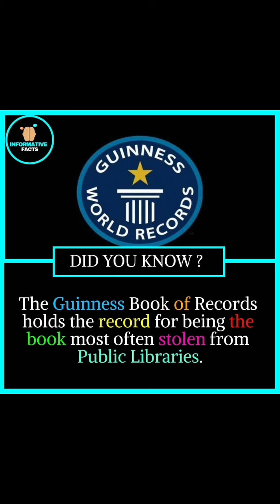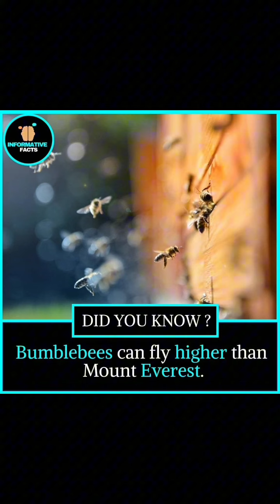Random Facts That You Didn't Know...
Interesting facts/ thoughts/ shower thoughts! Random Facts you Didn't Know! curiosities you didn't know! Random Facts tiktok...

These mind blowing facts will make you smarter... make sure to listen carefully,  and share all these facts with your friends and learn something new everyday !